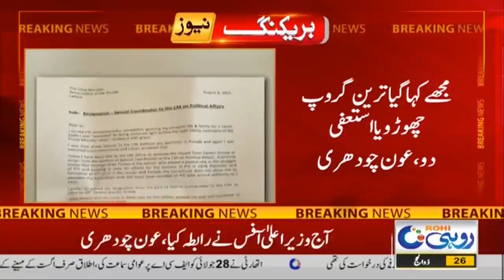PTI Ka Aik Or Khilari Gaya